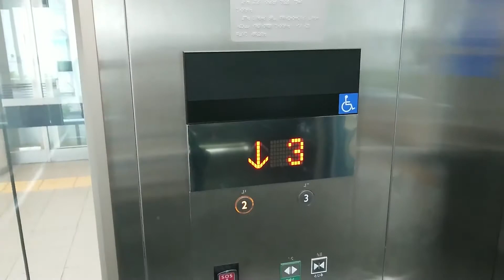【三菱】ゆりかもめ 芝浦ふ頭駅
11名
750kg
三菱は乗り心地がいいね